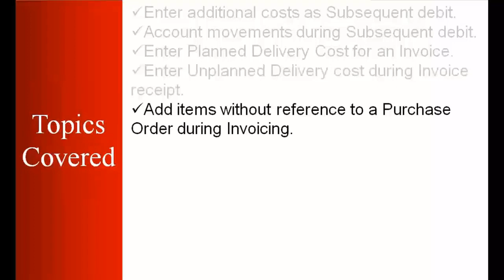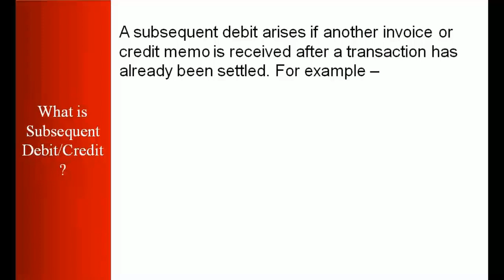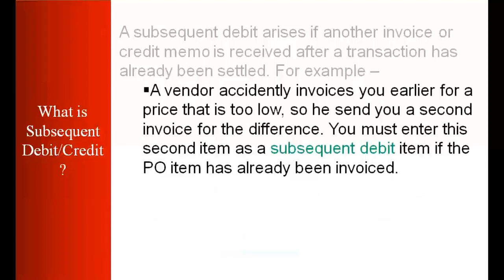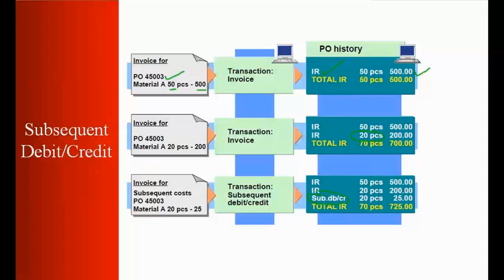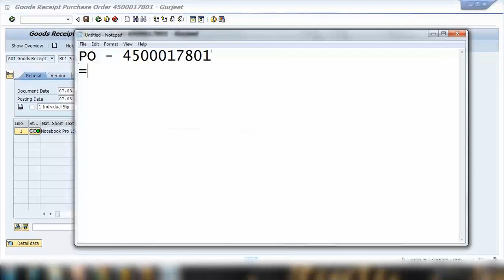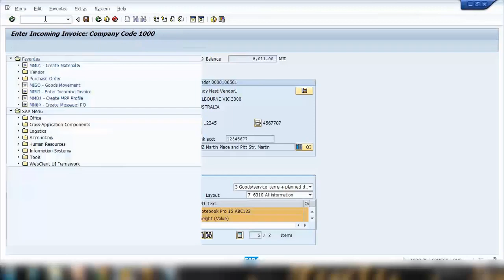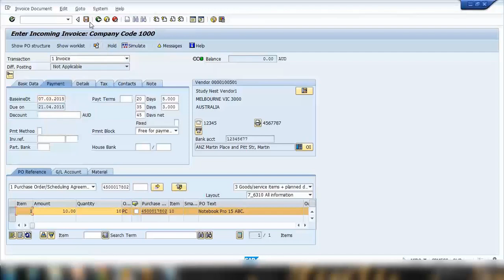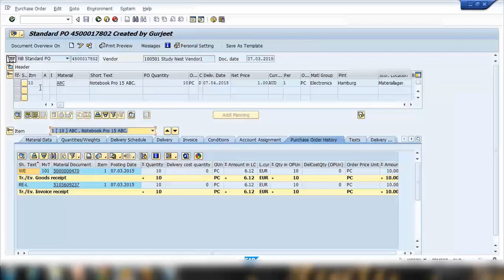SAP MM Training - Sub Debits, Del. Cost and Credit Memos (Video 22) | SAP MM Material Management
SAP MM Training - Subsequent Debits, Delivery Cost and Credit Memos (Video 22) | SAP MM Material Management